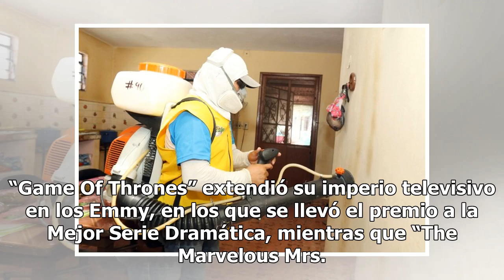No hubo interés en la ceremonia del Emmy 2018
La peor audiencia de su historia LOS ÁNGELES (EFE).— La 70a. edición de los premios Emmy obtuvo anteayer la peor audiencia de su historia, con 10.2 millones de espectadores, según datos publicados ayer por la consultora Nielsen. La peor marca hasta ahora estaba en posesión de las ediciones de 2016 y...